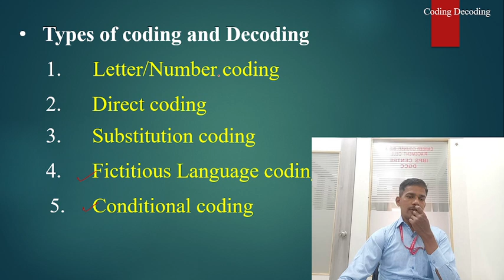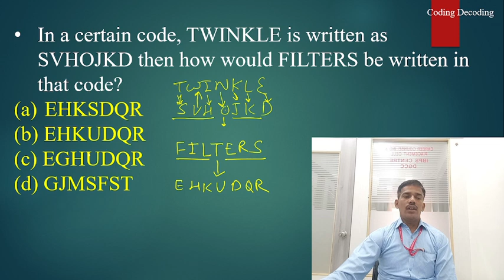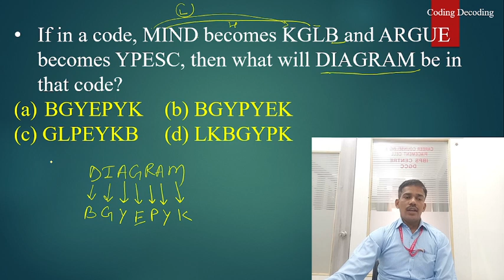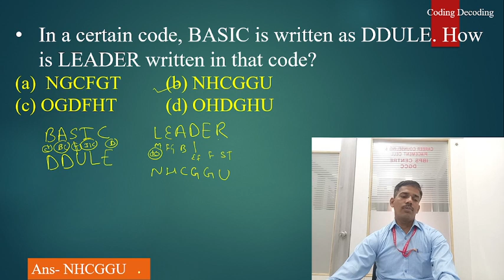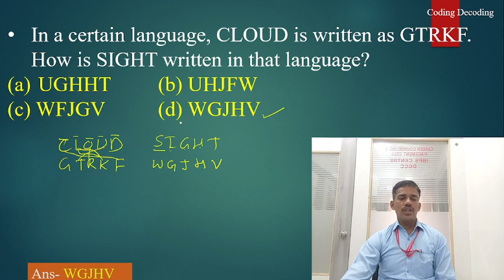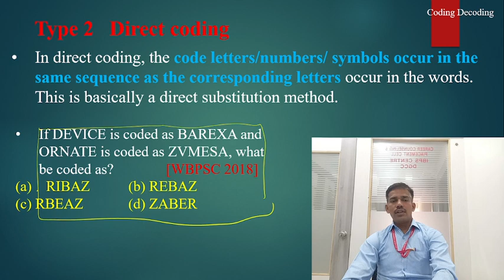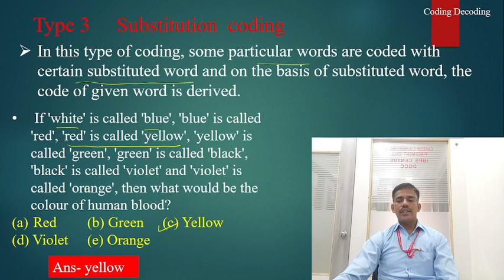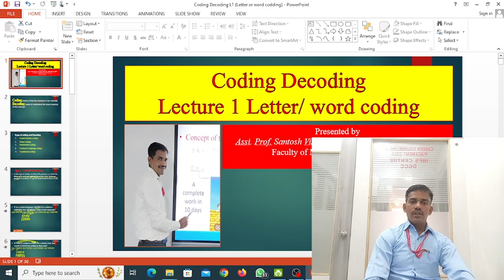Coding Decoding Letteror number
Letter coding, Direct coding, Substitution coding